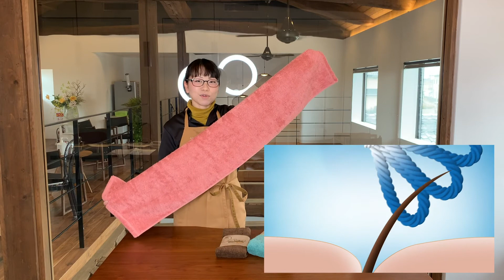「エアーかおる」エクスタシーシリーズをご紹介します！